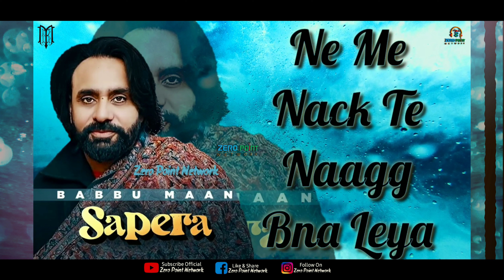Sapera Babbu Maan New Song Status || Babbu Maan New Live Shayari Whatsapp Status 2021